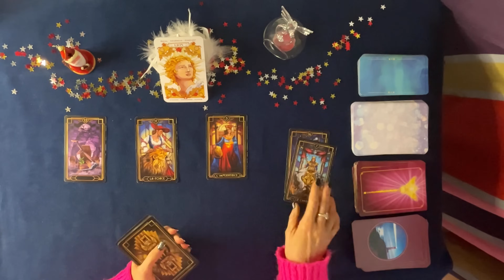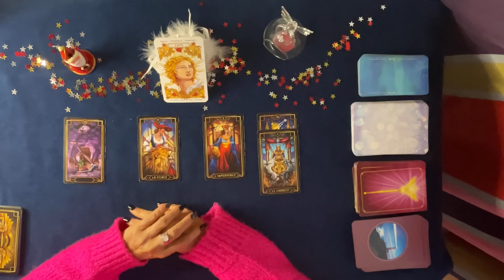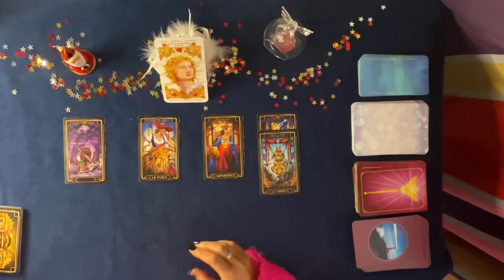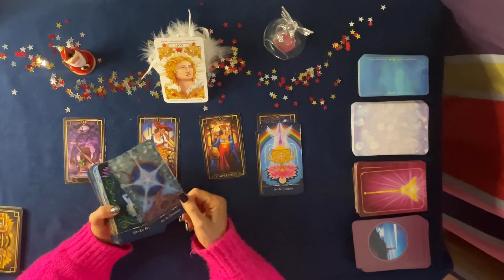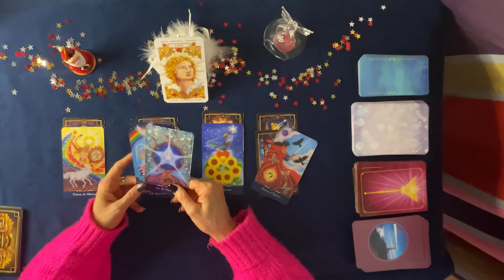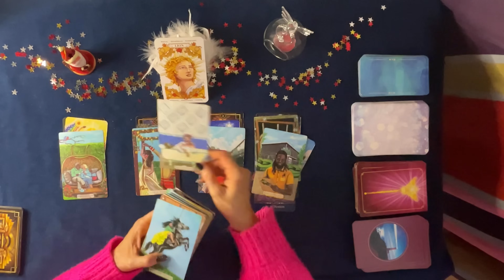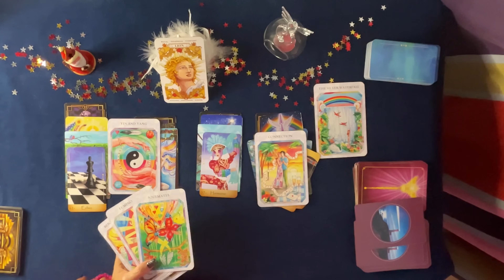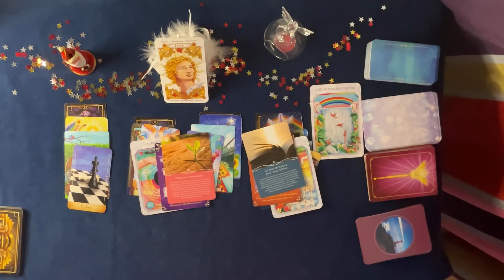Lion janvier 2024 ♌️ un grand bonheur..!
Général et sentimental ✨Tarots et oracles.
Énergies collectives, messages de vos anges, de vos guides, pour votre signe solaire, ascendant, lune et vénus.

Gratitude …
Fanny✨

Amour et lumière tarot Lion